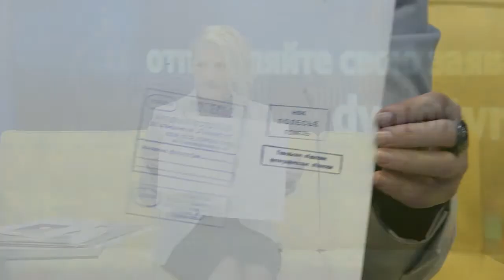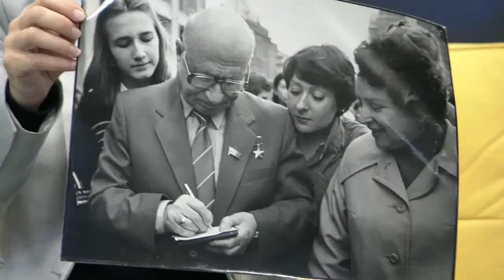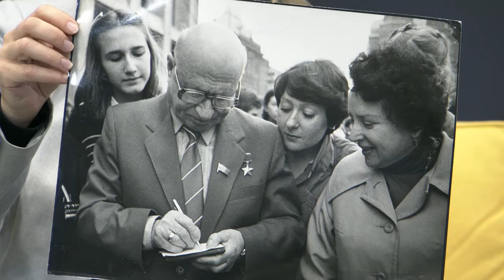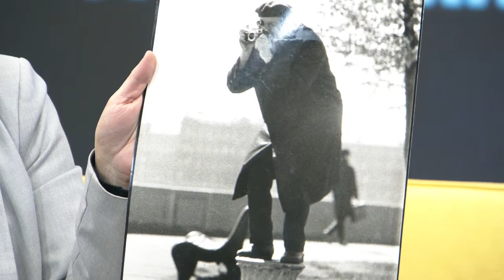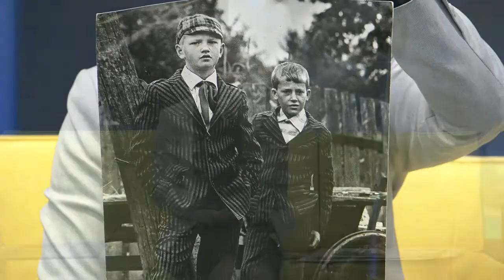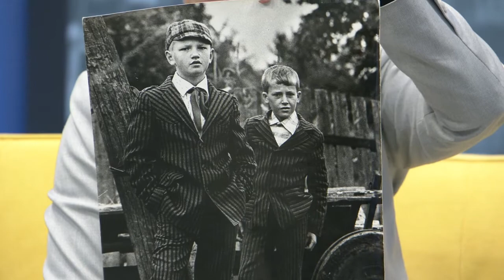Добрый вечер, Гомель! 24.09.2020 НАРОДНЫЙ ФОТОКЛУБ «ПОЛЕСЬЕ»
Сегодня мы сенова поговорим о фотографии. 1975 год. В Гомеле , во дворце культуры производственного объединения «Гомельдрев» был создан фотоклуб «Полесье». В 1981 году он получил звание Народный. А в этом году клубу Полесье исполняется 45 лет. О развитии клубного в целом и о легендарном Полесье в честности поговорим мы сегодня.
СОСТАВ ГОСТЕЙ:
- Ирина ЯГОВДИК — научный сотрудник музея истории печати и фотографии г.Гомеля

- Юлия КУПРЕЕВА — директор музея  истории г.Гомеля

- Руслан КАРПОВ — руководитель фотоклуба «Максимус»

ВИДЕОСВЯЗЬ:

- Лев ТАРНОПОЛЬСКИЙ — руководитель Народного фотоклуба «Полесье» (Израиль, г.Хайфа)